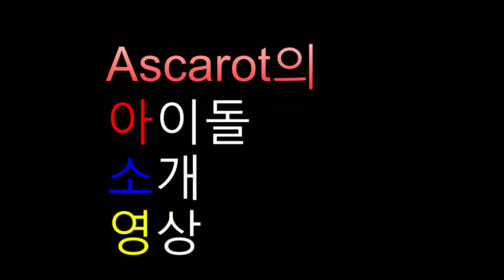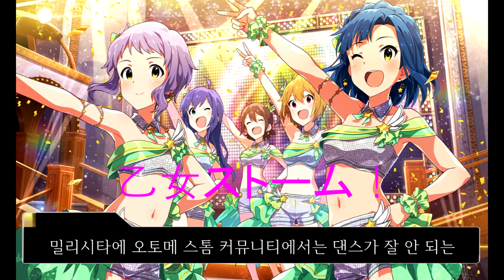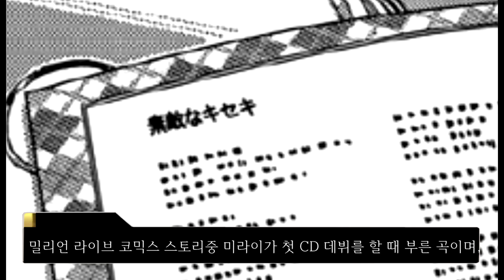THE IDOLM@STER 밀리언 라이브!속 아이돌 소개 영상! -1 [春日 未来] 카스가 미라이 편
THE IDOLM@STER 시리즈.
밀리언 라이브속에 케릭터 소개 영상 카스가 미라이 편.

(이 영상에 사용된 음악은 밀리시타에 MV에 음악을 사용했음을 알립니다.)